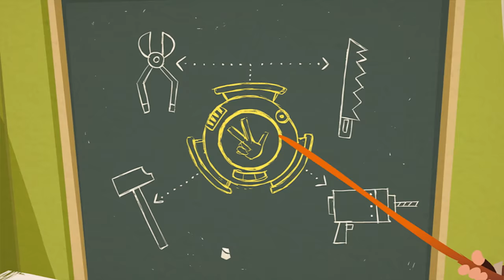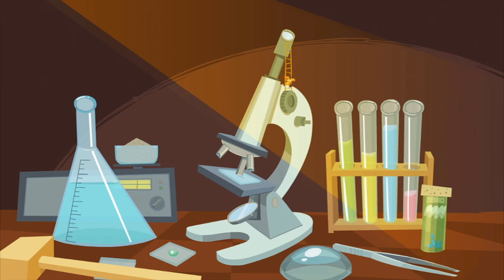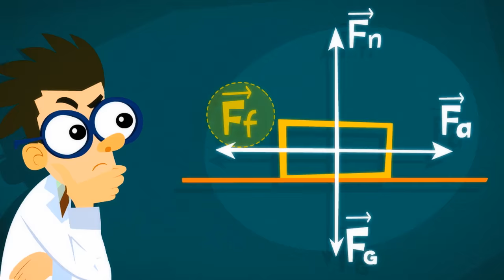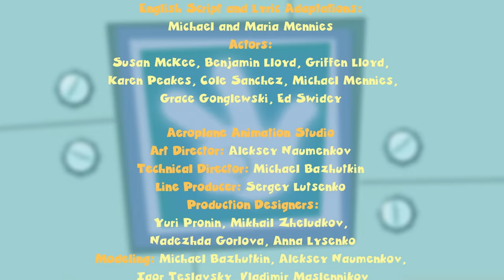The Fixies English ★ The Drain - The Motion Sensor - The Robot SONG - Tideesh - Friction